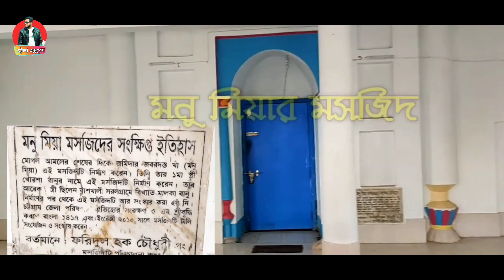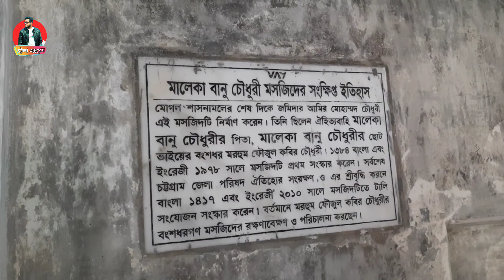মালকা বানু মনু মিয়ার দেশে | History of famous Malka Banu and Monu Mia | Chattala Express | Md Karim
মালকা বানু ও মনু মিয়ার কাহাণী